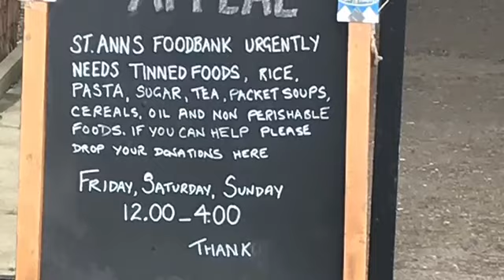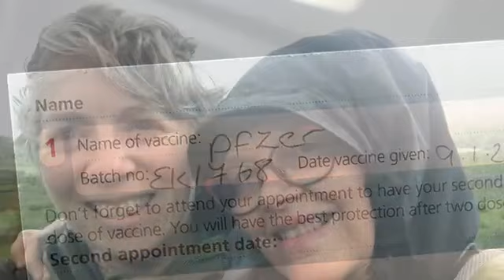A lockdown year of Covid